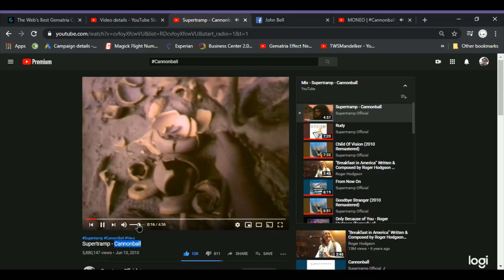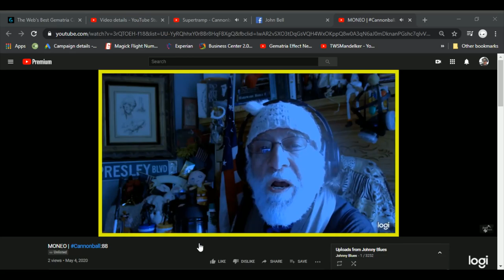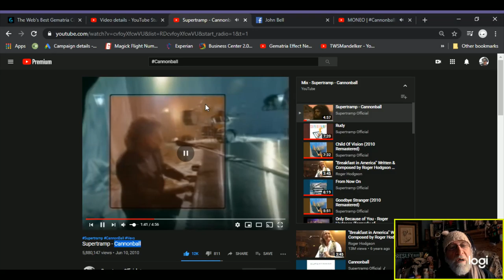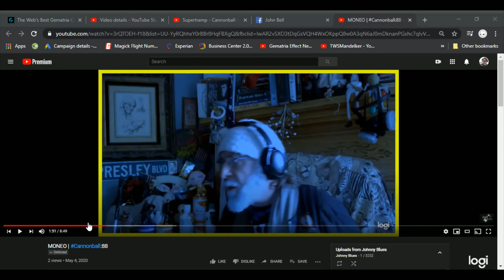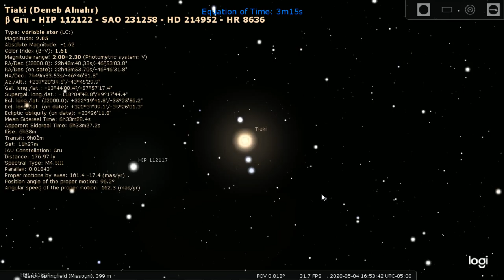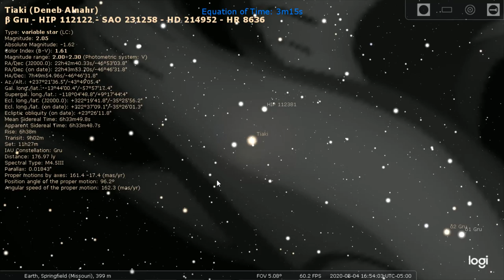MONEO | Cannonball:88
Babylon English

v. broadcast a program at the same time over two or more channels

x
n. program which is broadcast at the same time over two or more channels

(10 letters, 1 word)
"Cannonball" = 88 (English Ordinal)

2-3 Essential Fatty Acids
Omega 3, Omega 6, Omega 9

12 Amino Acids
Valine, Lysine, Threonine, Leucine, Isoleucine, Tryptophan, Phenylalanine, Methionine, Histidine, Arginine, Taurine, Tyrosine